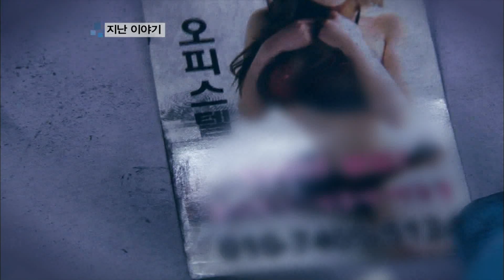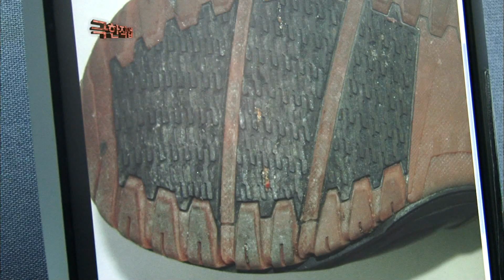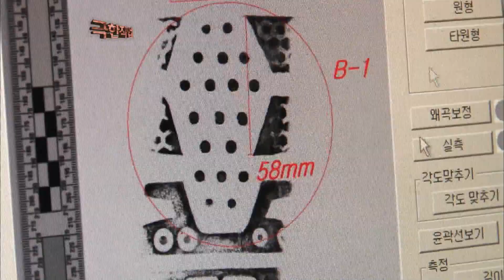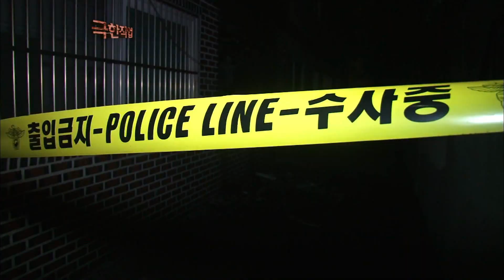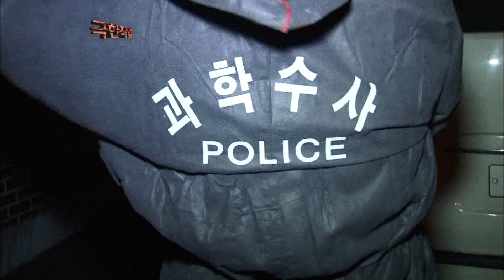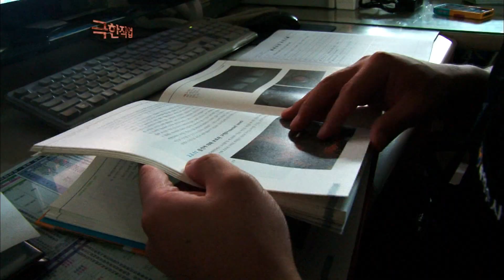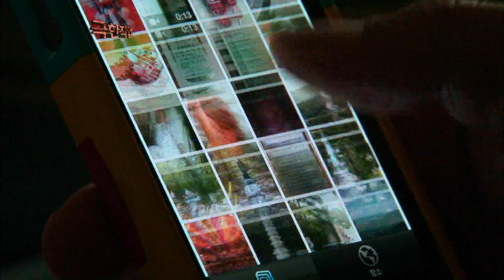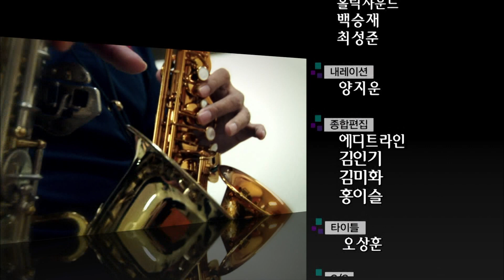극한직업 - Extreme JOB, 경찰 과학수사대 2부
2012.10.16